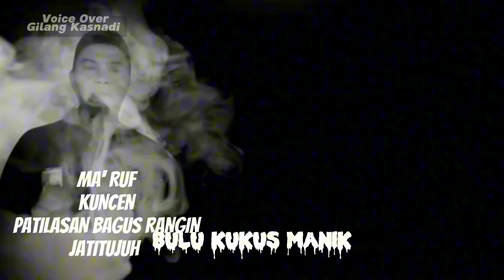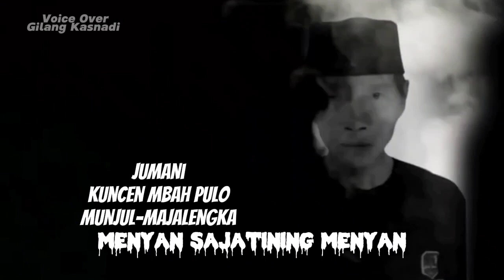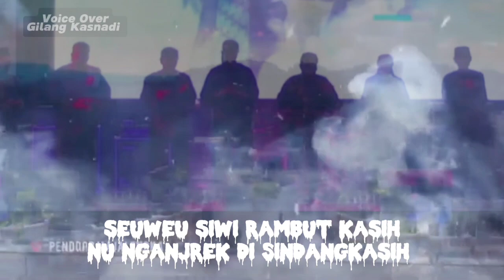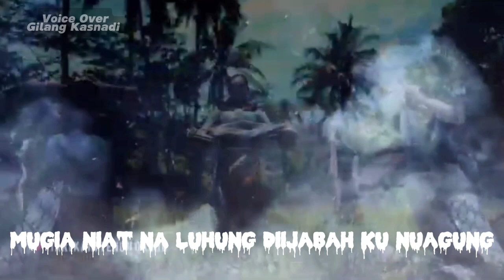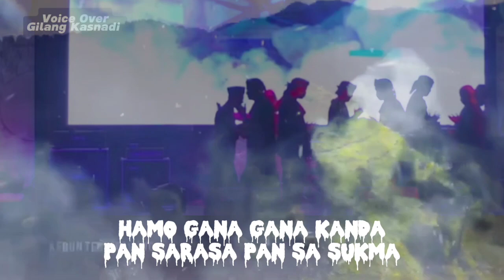Rajah Sindangkasih I Rajah - Doa l PAKAULAND 2 I DISPARBUD MAJALENGKA 2023I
Rajah dan doa merupakan sajian dan pertunjukan kolaborasi yg diperankan oleh para juru kunci makam dan penari profesional serta audio dan video yg saling bersinergi sehingga menghasilkan sajian yg khidmat, sakral, namun tetap menghibur.
Tampil saat acara PAKAULAND 2 yg di selenggarakan di Gedung Kesenian BINA ASIH, Dinas pariwisata dan Kebudayaan Kabupaten Majalengka yg dihadiri Bupati dan para pejabat lainnya serta komunitas dan undangan.